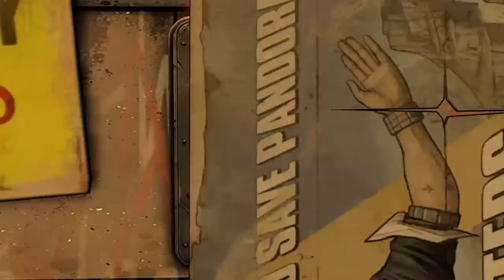Tales from the Borderlands ep1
Telltales Tales from the Borderlands 1st playthrough